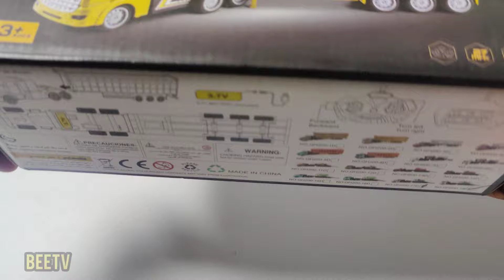Unboxing and testing Remote control City truck Transporter Series